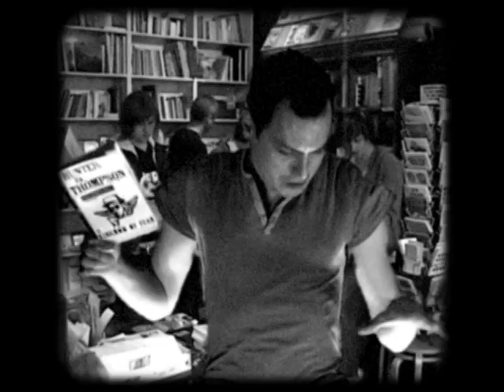Eight Legs - These Grey Days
these grey days video

director/editor: graeme pearce
label: weekender records